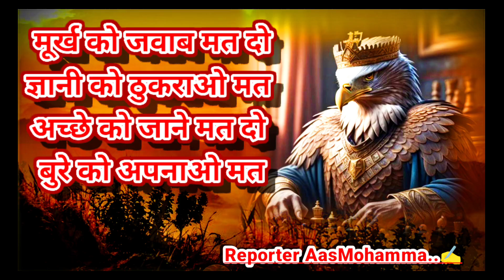मूर्ख को जवाब मत दो ज्ञानी को ठुकराओ मत अच्छे को जाने मत दो बुरे को अपनाओ मत